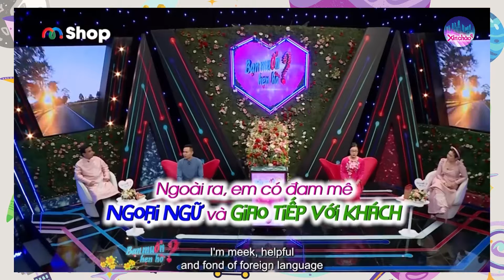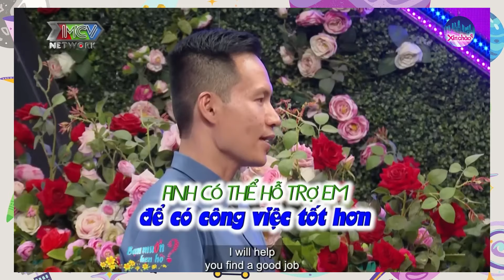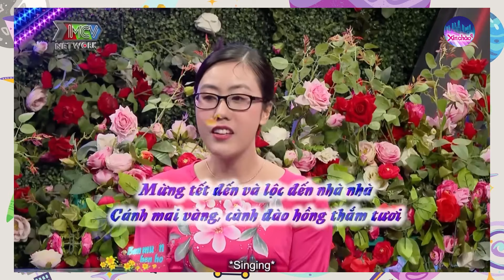Khi những mảnh vỡ của quá khứ gặp nhau, liệu có tạo nên một bức tranh hoàn hảo - Hẹn hò 2024 - P23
Cặp đôi Minh Hải - Thuý Hà cũng được 2MC đẩy thuyền rất nhiều. Cả hai đều có ý định nghiêm túc lập gia đình, mẹ cô gái cũng rất hài lòng với chàng rể tương lai.
“XIN CHÀO TV" là kênh Youtube giải trí mang đến cho quý khán giả những tin tức, chương trình giải trí hấp dẫn nhất. Kênh cung cấp các chương trình game show mới nhất, hấp dẫn nhất cho mọi lứa tuổi. Đừng quên ấn đăng ký và ủng hộ kênh nhé!

© Các video trên kênh XIN CHÀO TV đã được đăng ký bản quyền với Youtube. Vui lòng không sao chép, re-upload dưới mọi hình thức.
Cùng Xin chào TV theo dõi các chương trình hấp dẫn và đặc sắc:
Hẹn hò 2024: Được công chiếu vào 20h00 thứ 2 và thứ 5 hàng tuần
Hội chị làm mẹ 2024: Được công chiếu vào 20h00 thứ 3 và thứ 7 hàng tuần
bmhh_goc_976_pnhla_0016